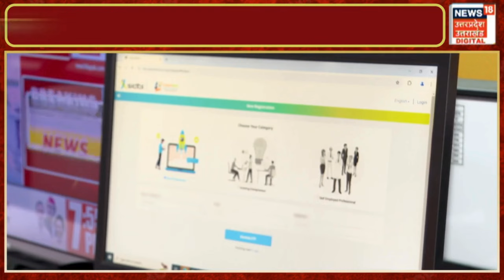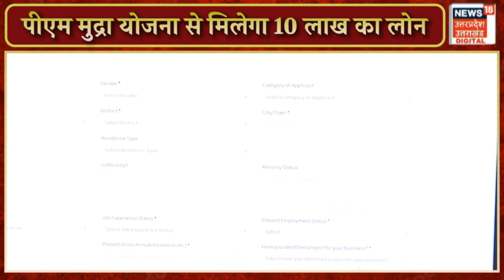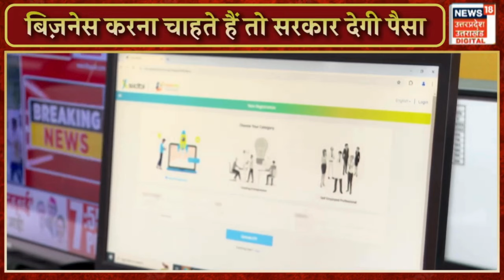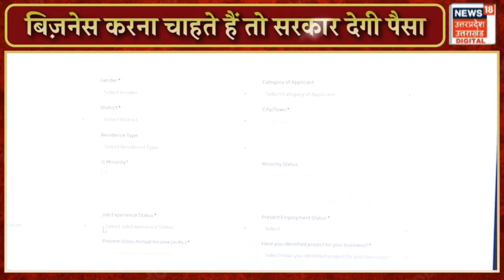PM Mudra Loan Scheme: बिज़नेस करना चाहते हैं तो पीएम मुद्रा योजना से मिलेगा 10 लाख का लोन